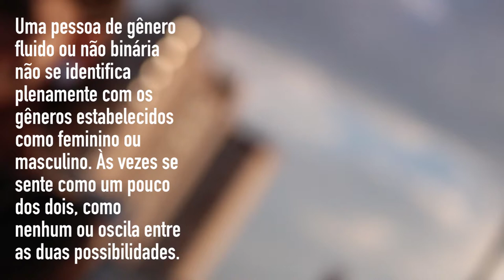3xFluido - ep 2 - Carlota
Episódio 2:
Carlota Miranda -
Cientista social por formação pela PUCRS , mestranda em Educação pela UFRGS. Pesquisadora na área dos estudos de gêneros e sexualidade, aborda temas relacionados aos gêneros não binários, transgeneridades e travestilidades não binárias.

3xFluido:
Assista aos 3 episódios da série que conta histórias de pessoas que não se encaixam no padrão binário de gênero.

Música de abertura: Akoviani - Transcendental